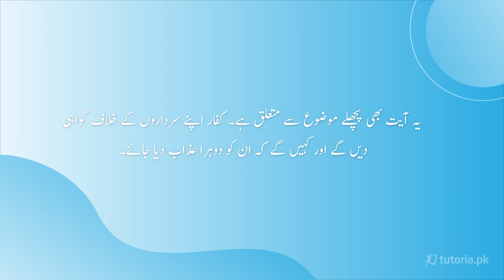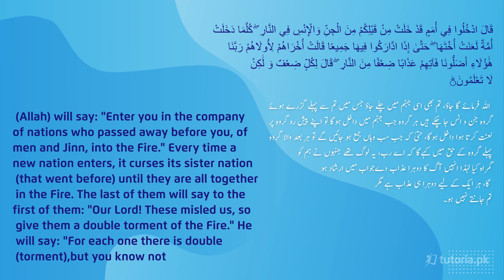Islamiat Class 10 | Chapter 13 | Surah Al-Ahzab | Ruku 8 | آیت نمبر 68 | in urdu | tutoria.pk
Let’s take a look at the Chapter 13 of Islamiat of Grade 10 “Surah Al-Ahzab Ruku 8”.

The verses emphasize the importance of respecting the Prophet's privacy, not overstaying in his residence, and seeking permission before entering. These guidelines are intended to maintain decorum and show proper reverence for the Prophet's status.

Ruku 8 of Surah Al-Ahzab provides valuable insights into the proper conduct of believers, particularly in their interactions with the Prophet. It underscores the significance of respecting boundaries and observing proper manners when engaging with the leader of the Muslim community.

In this video, you will study Islamiat Grade 10 Chapter 13 Topic 10 "Surah Al-Ahzab | Ruku 8 | آیت نمبر 68" by instructor Razia Nisar.